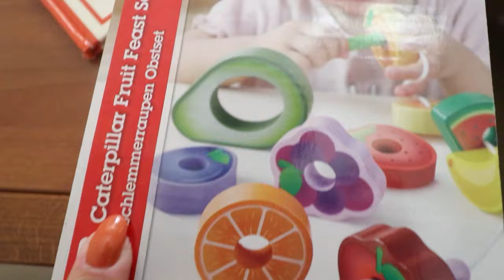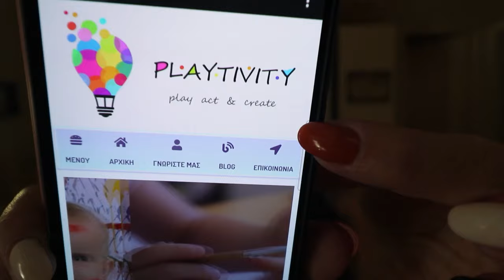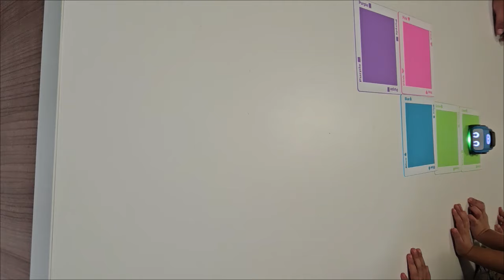ΡΟΜΠΟΤΙΚΗ @playtivity_edu !! ΜΗΛΟΚΕΙΚ 🍎 | ΦΕΥΓΟΥΜΕ?🤔 gri_ cat_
Playtivity

"Ο ψηφιακός κόσμος συναρπάζει και ψυχαγωγεί τόσο πολύ, που η συνηθισμένη – τυπική εκπαίδευση δεν μπορεί να ισοσταθμίσει το κενό που δημιουργείται. Ως αποτέλεσμα, τα παιδιά βαριούνται πολύ εύκολα, χάνουν την όρεξη και τη διάθεση να κοπιάσουν για κάτι, χάνουν το ενδιαφέρον τους γιατί δεν υπάρχει κάτι να τα ενθουσιάσει.

Γι αυτό το λόγο ως Playtivity χρησιμοποιούμε βιωματικούς τρόπους διαπαιδαγώγησης και εκπαίδευσης, που αυξάνουν τη δημιουργικότητα, την αυτονομία και τη λειτουργικότητα των μαθητών μας.

Μέσω βιωματικών δράσεων, κατασκευών με απλά υλικά, ρομποτικών κατασκευών, πειραματισμό με υφές και υλικά, δοκιμών και συμπερασμάτων, εξερευνούμε τον κόσμο γύρω μας.

Παίζουμε, μαθαίνουμε, δημιουργούμε και ενθουσιαζόμαστε σε ένα ασφαλές πλαίσιο μάθησης, όπου ο δάσκαλος είναι παρατηρητής και βοηθός, εμψυχωτής και εμπνευστής της γνώσης, αλλά και καθοδηγητής όταν και όπου χρειάζεται.

Σκοπός μας είναι η δημιουργία συνδέσεων μεταξύ σχολικής και πραγματικής ζωής, μεταξύ θεωρίας και εμπειρίας."

Playtivity links

ΜΗΛΟΚΕΙΚ 🍎

Free Music for Videos 👉 Music by Neon Sines - More Than Friends

Να περνάτε καλά και να προσέχετε! xx
Katerina